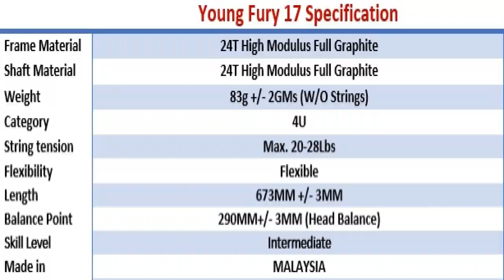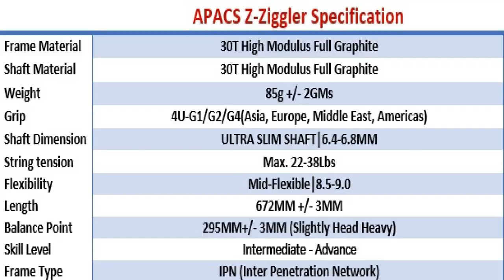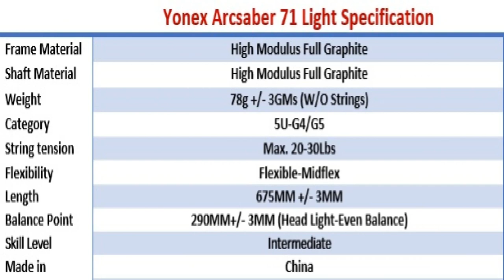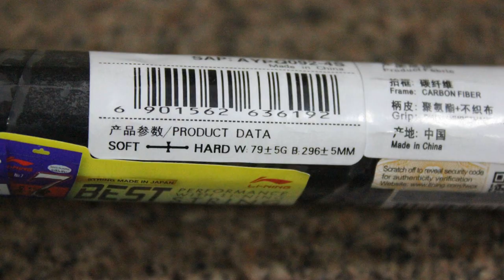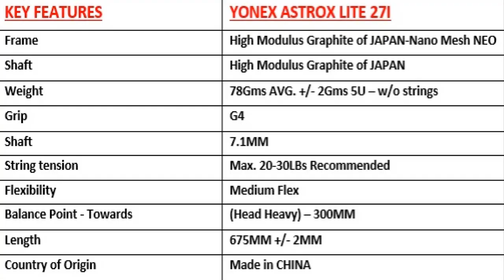🔥|TOP 5 BEST BADMINTON RACKETS UNDER 2500INR🔥HINDI🔥Top 5 BADMINTON RACKETS 🔥2K-2.5INR🔥|ENG Subs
In this video I will be ranking top 5 best badminton R's to help you choose the right racket for your game.
TOP 5 BEST BADMINTON RACKETS
AMAZON.IN:
Young Fury 17
Apacs Z-Ziggler
Yonex Arcsaber lite 71
Yonex Astrox lite 27i
LiNing G-force 3900 Superlite

GREAT INDIAN DIWALI SALE IS ON:
ALL Badminton Products
Prime Day event

Top Popular Badminton Racquets:
Under 1000 INR
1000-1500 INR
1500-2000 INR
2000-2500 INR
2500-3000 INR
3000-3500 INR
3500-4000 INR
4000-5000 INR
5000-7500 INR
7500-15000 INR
15000 INR +++

Top Popular Badminton Shoes UNISEX:
Under 1500 INR
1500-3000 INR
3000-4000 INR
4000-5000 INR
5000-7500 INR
7500 INR +++

Top Popular Badminton KITBAG:
Under 1000 INR
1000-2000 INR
2000- +++ Above

Top Popular Badminton Shuttles:
Nylon Shuttlecock
Feather Shuttlecock

Top Popular Badminton T-shirts MEN/BOYS:
All Prices

Top Popular Badminton Shorts MEN/BOYS:
All Prices

Top Popular Badminton T-shirts WOMEN/GIRLS:
All Prices